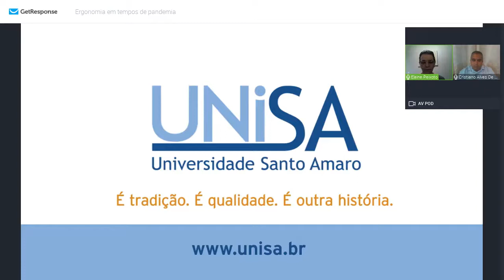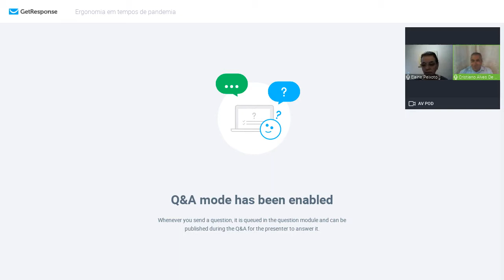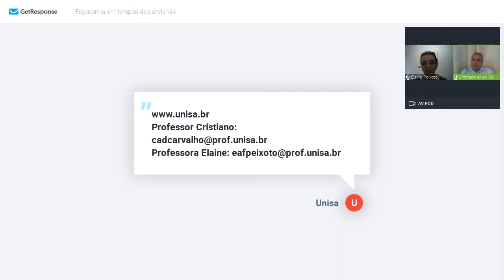Conexão Mercado #3 - Ergonomia em tempos de pandemia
Em nossa terceira palestra do Conexão Mercado, tivemos um bate-papo bem legal sobre Ergonomia em tempos de pandemia!